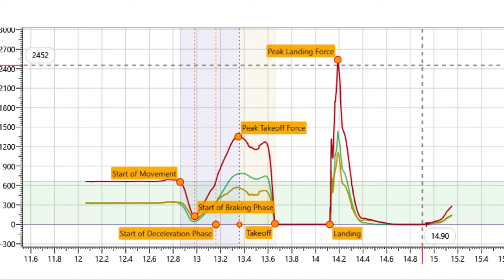Exclusive Lecture #10: Jay DeMayo, University of Richmond-Misconceptions of Minimal Dose Programming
In this month’s exclusive lecture University of Richmond’s Head Strength Coach Jay DeMayo debunks some of the misconceptions people have when it comes to implementing minimal does programming. The primary objective of this prestation is to answer many of the FAQ’s on the subject to help eliminate the misconceptions is to recognize the principles of strength training and conditioning in relation to the idea of minimal dosing. These principles are not different in any aspect of the sport performance spectrum, including the physical preparation and rehabilitating athlete. These initial principles should be the corner stone of everything we do. The three topics covered initially are the differences between how it is implemented in PT vs S and C, how age impacts it, and how there are differences between endurance athletes and speed power athletes.

This leads into a discussion on KPI’s, what are the two primary one’s Jay uses, and how he dives deeper into them to bring more data to help increase the preciseness of the training. This, in turn, cuts unneeded work, therefore increasing the minimal dose effect.

The talk closes with a breakdown of what to expect and two main mistakes people make when using minimal dose training, and what coaches need to look out for/be aware of. You can find sensational content just like this in The Strength Coach Network. As a member of The Strength Coach Networks, you can access over 200 hours of the highest-level lecture content just like this one for 48 hours for only $1. Follow the link below to sign up and use the code CVASPS at check out to get a 48 hour trial for only $1.